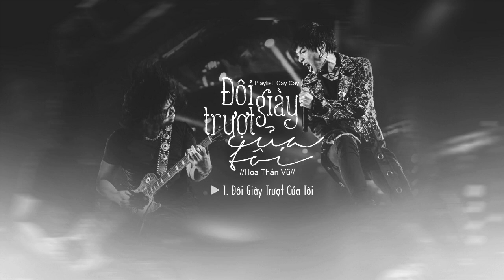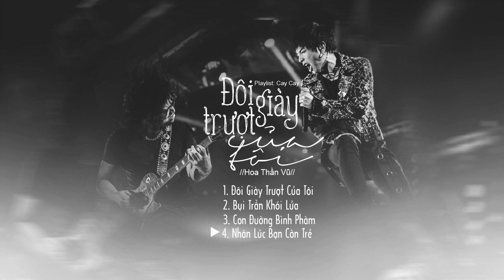|| Playlist || Đôi Giày Trượt Của Tôi 我的滑板鞋 - Hoa Thần Vũ 华晨宇 ♫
[30.04.19] Một bước, hai bước... ma sát. Từng bước từng bước như bước chân của ma quỷ. Tôi ma sát nó trên con đường bóng loáng...
List:
1. Đôi Giày Trượt Của Tôi
2. Bụi Trần Khói Lửa
3. Con Đường Bình Phàm
4. Nhân Lúc Bạn Còn Trẻ